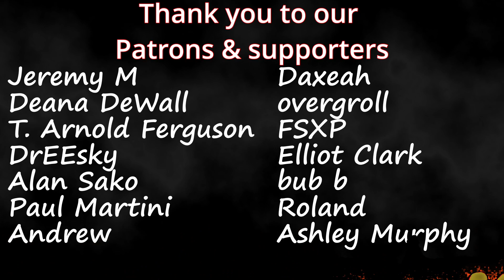여자)아이들 (G)I-DLE | "I Want That" (Official Music Video) | Couples Reaction!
Link to (G)I-DLE official Youtube channel

Timestamps **
Intro (0:00)
Reaction(0:26)
Review(5:56)